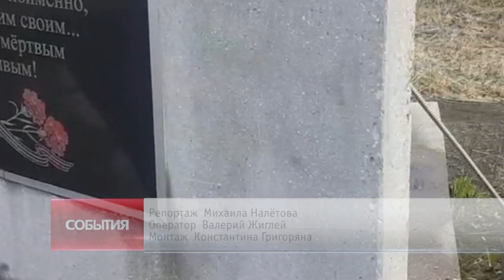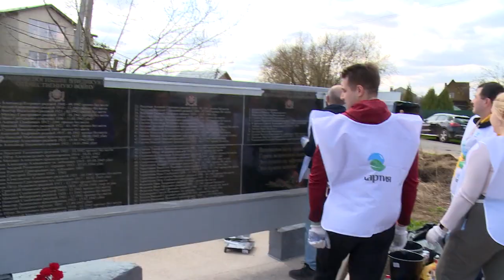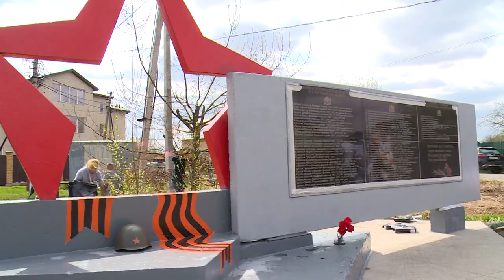Жители привели в порядок памятник воинам Великой Отечественной на Браварской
Завершаются последние приготовления ко Дню Победы. Силами нескольких организаций был приведён в порядок памятник на улице Браварская – место, откуда жители деревни Набережная ушли на фронт. Многие не вернулись. О тех, кто помнит подвиг героев, расскажем в следующем сюжете.